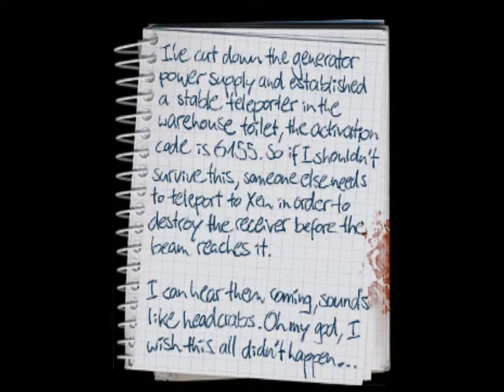Tripmine Tragedy | Half-Life - Poke646 Part 8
Militaries got exploded by them,so why do you guys set them there in first place?